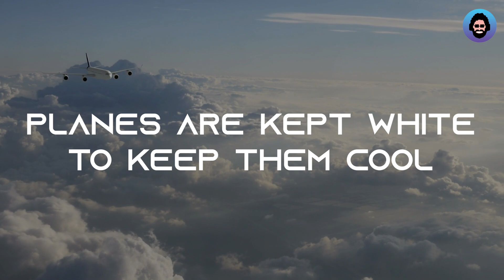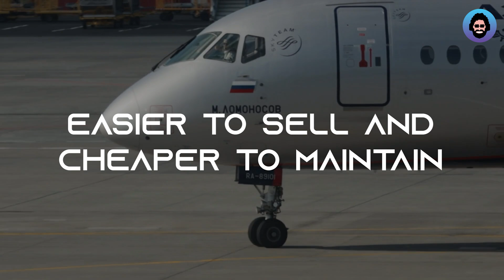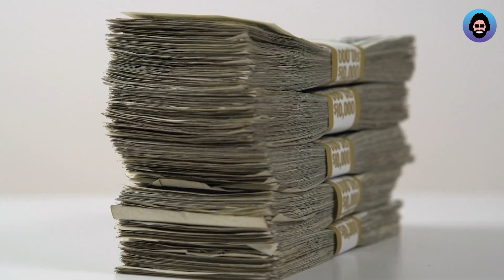Why are Planes painted white? | Are white planes lighter in weight? | Tech Baba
Did you know that there is a reason why most planes are not black, or brown or some random colour? It is quite interesting that why most of the planes are white in colour. One of the reasons being, it is comparatively a lighter paint and hence affects the aircraft's weight.
Many planes have red on them and it is one of the most expensive colours, that fades over time and is extremely expensive to maintain, making it difficult for the aircraft to sell in times of need.

Watch this video to find more interesting facts about painting planes white.